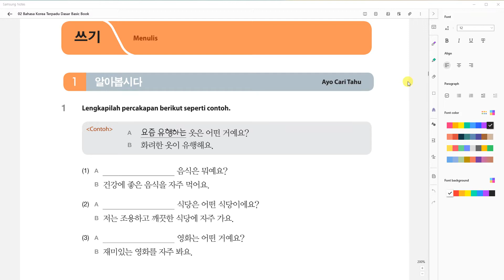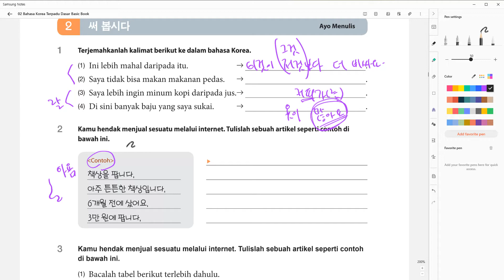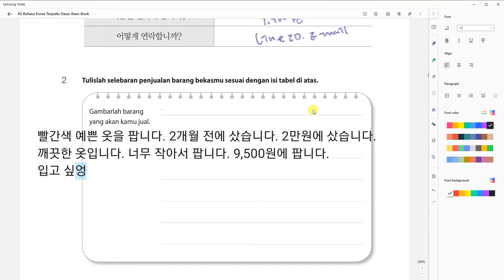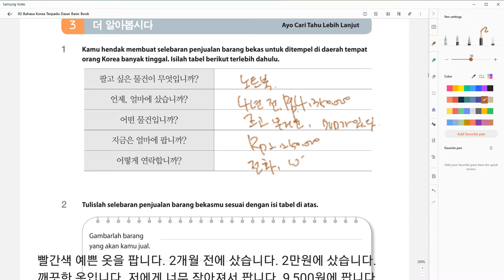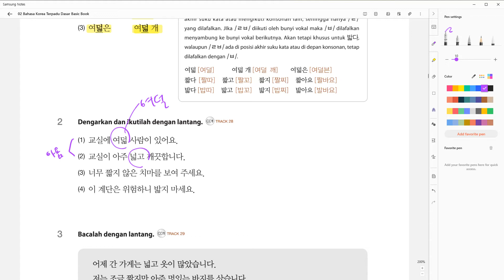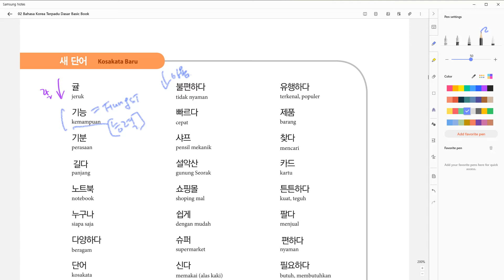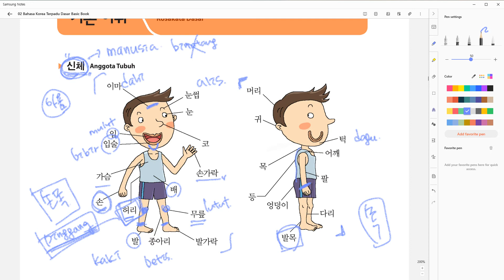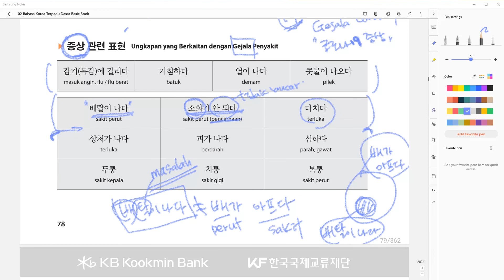Kelas Bahasa Korea Ayom 3과 물건 사기 (2) 읽기, 쓰기 Belajar Bahasa Korea bersama Dosen Mr. Park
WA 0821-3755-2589